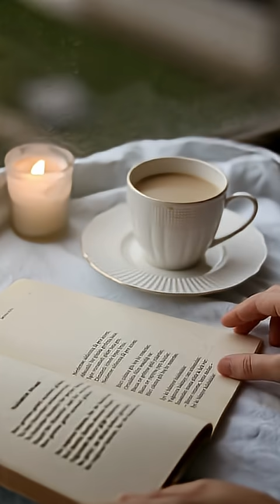Stop Believing Your Brain: The Déjà Vu Illusion Explained (It's a LIE!)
Welcome to Unread Chapter! 🌟 Are you ready to dive into the ultimate deception played by your own mind?
We are going deep into one of the biggest, most spine-chilling mysteries of the human brain: Déjà Vu. Have you ever felt that strange, terrifying feeling that you've been here before? Your Brain Is Lying To You: Understanding The Déjà Vu Illusion!
Forget what you think you know. This is more than just a fleeting feeling. We uncover the fascinating scientific truth from leading neuroscientists and psychologists about why your mind sometimes actively TRICKS you into reliving the present. It’s a profound glitch in your memory—a real-life paradox!
If you enjoy short, powerful English stories and deep dives into self-improvement and psychology, this is the story you MUST read.
➡️ TIMESTAMPS: Decode The Illusion - Introduction to Déjà Vu: The Mystery - What is Déjà Vu exactly? (The Shocking Definition) - The Brain's "Trick" Explained (Why It Lies) - Is Your Brain Lying? (The Final Conclusion) - Final thought on memory and the truth
# About this video:
A short, informative English story explaining Déjà Vu. Perfect for psychology enthusiasts, or anyone curious about the human brain and its secrets—and the scary truth behind them!
🔗 Watch our latest success story: [Latest Video Link]